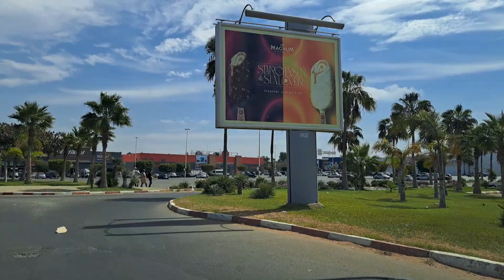محور شرق غرب محور طرقي هام وسط مدينة أكادير